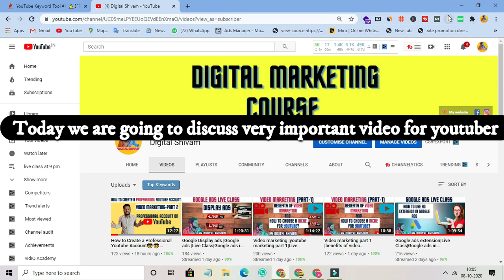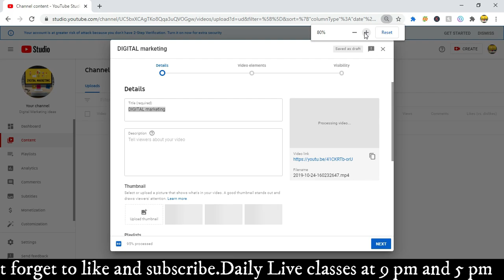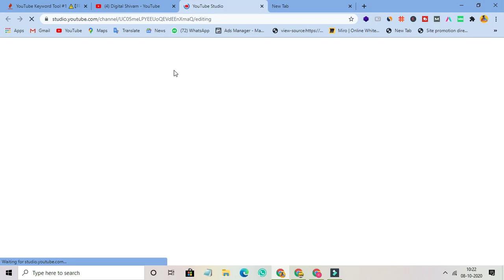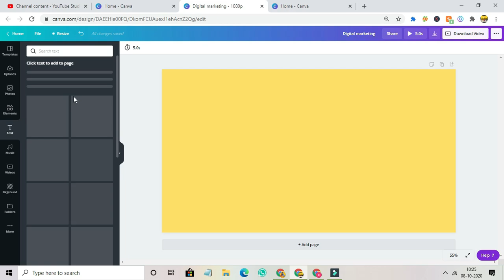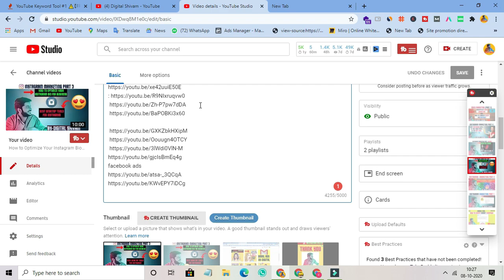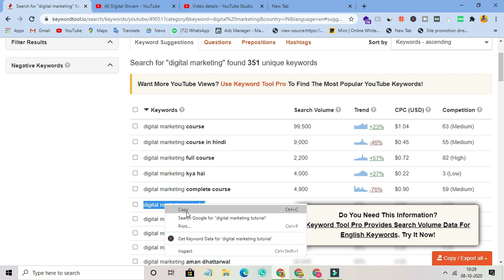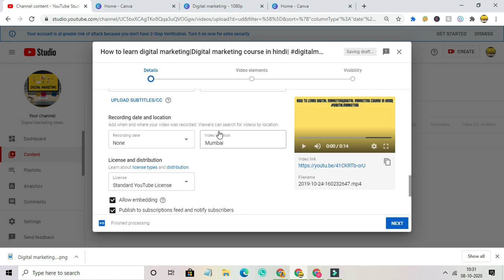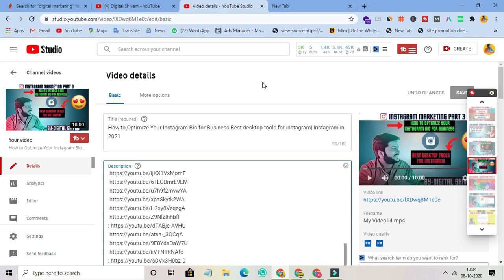How To Upload a Video on YouTube📈📈|Youtube marketing in Hindi|Video marketing 2021